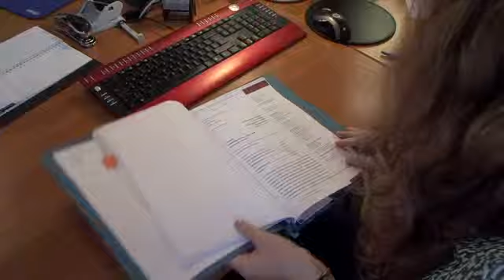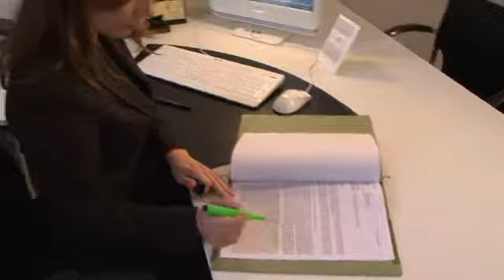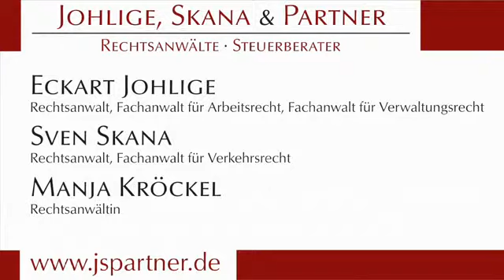Rechtsanwalt Eckart Johlige (Johlige, Skana & Partner, Rechtsanwälte Steuerberater)